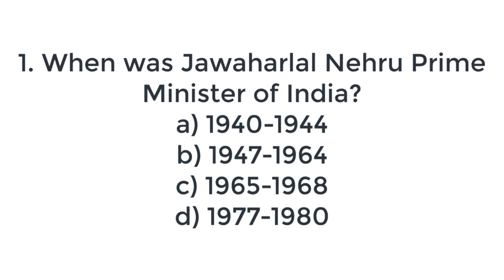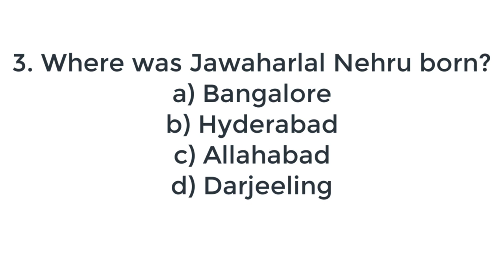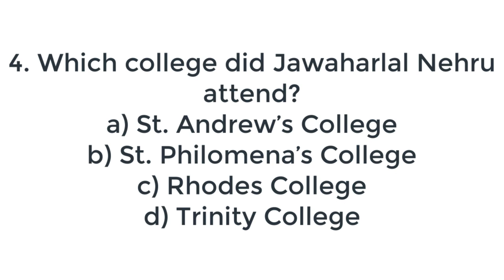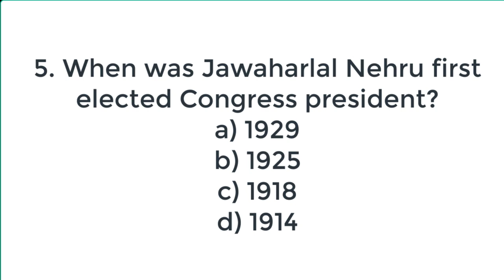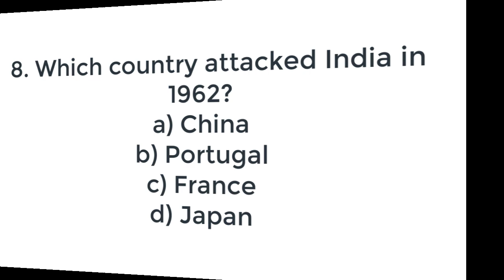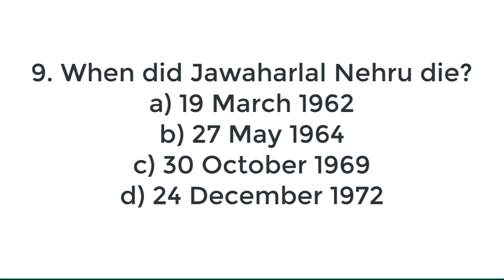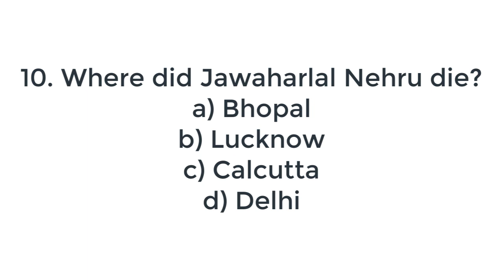ಮಕ್ಕಳ ದಿನಾಚರಣೆ ಪ್ರಯುಕ್ತ ವಿಶೇಷ ರಸ ಪ್ರೆಶ್ನೆ ವಿಡಿಯೋ English ಮತ್ತು ಕನ್ನಡದಲ್ಲಿ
ಹೆಮ್ಮೆಯ ಕನ್ನಡತಿ ಅಚ್ಚು ಚಾನೆಲ್